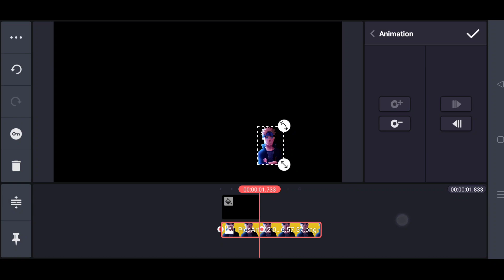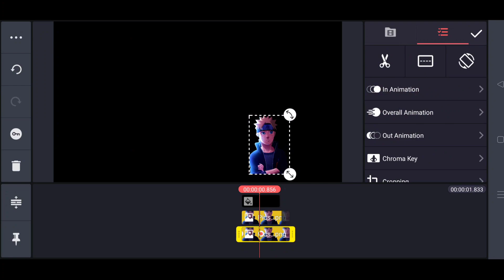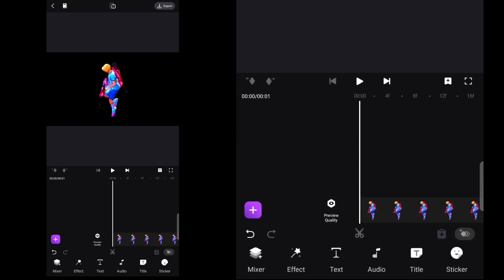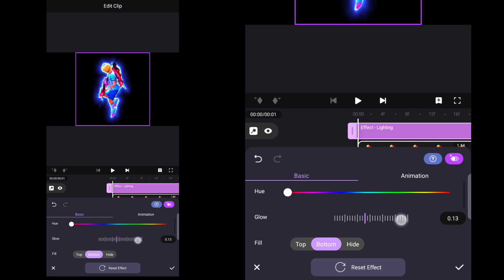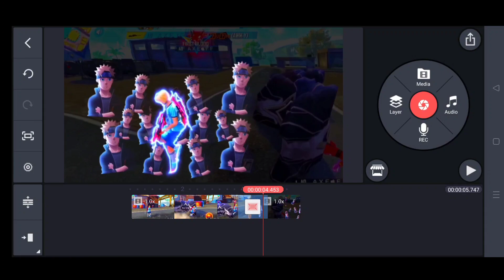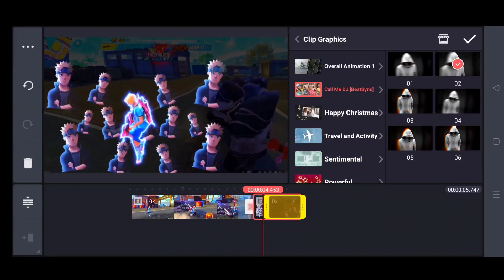How To Edit Like Axe ff 😍 / How to edit like ruok ff / new montage editing tutorial 🔥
New Montage Editing Tutorial Like Axe ff

1.Garena Free Fire India Live
2.Garena Free Fire Indonesia Live
3.Garena Free Fire Thailand Live
4.Garena Free Fire Brazil Live
5.Garena Free Fire Singapore Live
6.Garena Free Fire Brasil Live

Tags.

how to make 3d montage in blender
how to make 3d montage in prisma 3d
how to make 3d montage in android
how to make own character 3d model in android
how to make own Character 3d model in blender
how to edit in capcut like alight Motoin
how to edit short video in capcut
how to make  effect like ruok ff 2021
how to make free fire thumbnail
how to make shorts in alight Motoin
highlights free fire capcut
how to make new trending video in capcut
ruok ff vs raistar
ruok ff vs white 444
how to make text animation like 777
how to make lighting effect like ruok
how to make 3d montage like prizzo FF
how to make 3d montage like flame r
how to edit like Jonny gaming
instagram intro like axe FF
how to make Thumbnail like axe FF
editing tutorial in capcut
how to edit videos in capcut
free fire edits
preset alight Motoin
edit videos in alight Motoin
edit videos in kinemaster
how to make 3d intro like ruok ff
how to make 3d effect
how to edit video like ruok ff
how to edit like ruok ff in after effect
ruok ff pack
ruok effect green screen
ruok effect in node video
how to make character glow in node video
character glow like ruok ff
edit like ruok ff in blender
blender tutorial
ruok effect in kinemaster
ruok effect
edit like ruok ff premiere pro
edit like ruok in pc
background edit like ruok ff
edit like ruok
edit like axe FF
ruok effect in mobile